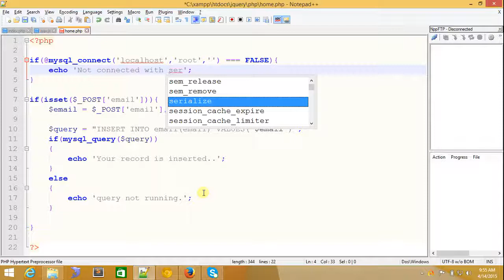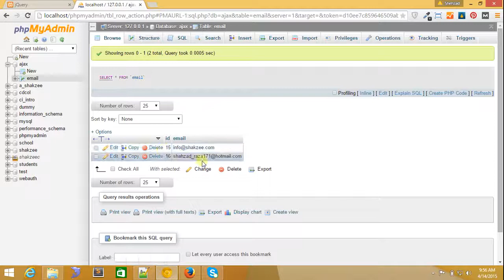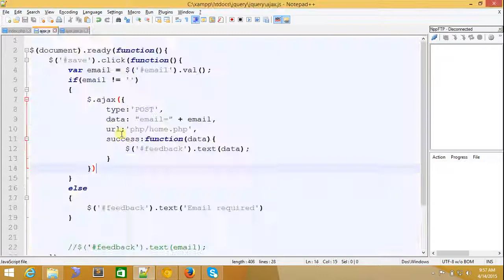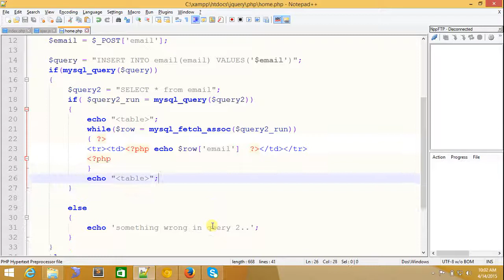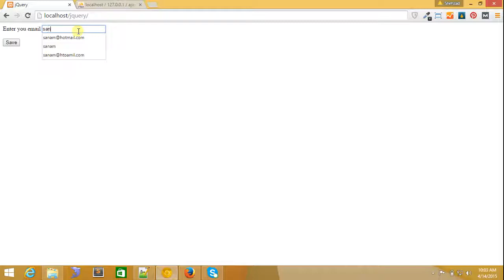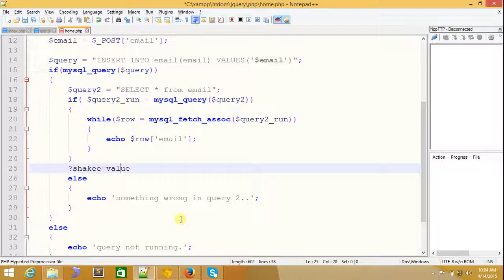109 - AJAX update database part 4